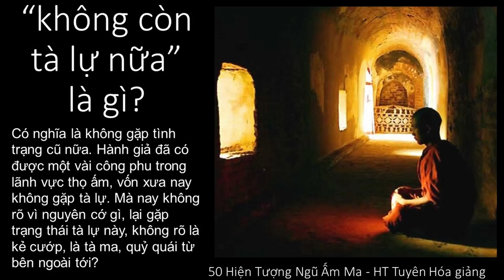“không còn tà lự nữa” là gì? | HT Tuyên Hóa giảng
“không còn tà lự nữa” là gì
50 Hiện Tượng Ngũ Ấm Ma - HT Truyên Hóa giảng
Có nghĩa là không gặp tình trạng cũ nữa. Hành giả đã có được một vài công phu trong lãnh vực thọ ấm, vốn xưa nay không gặp tà lự. Mà nay không rõ vì nguyên cớ gì, lại gặp trạng thái tà lự này, không rõ là kẻ cướp, là tà ma, quỷ quái từ bên ngoài tới?